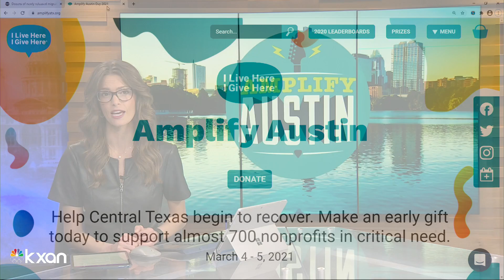Mass fundraiser for Central Texas nonprofits kicks off Thursday, but you can start donating now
The ninth annual Amplify Austin Day 2021, a mass fundraiser for nonprofits in Central Texas, is set to kickoff Thursday at 6 p.m.